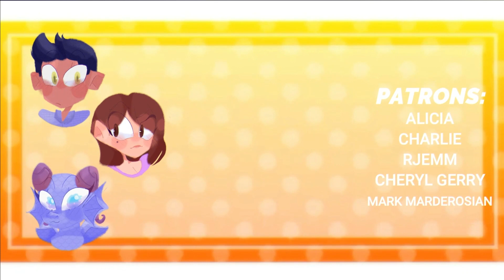BAM BAM | Animation Meme Collab (SEIZURE WARNING? ⚠️)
I couldn't find motivation to finish my part but I finally did gfshggf
Ty sm Dilly for being patient with me you are really wholesome and friendly and I'd love to collab again in the future if possible ^^ :3 Even though my part is a bit rushed I think the video turned out really nice :))

Thank you to my Patrons!:
RJEmm
Charlie
Alicia
Cheryl Gerry
Mark Marderosian